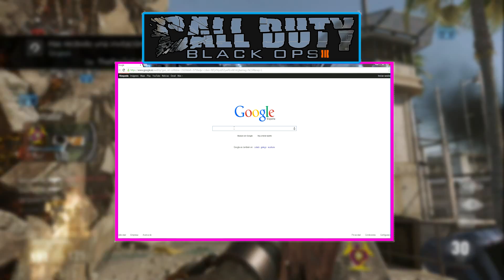Call Of Duty: Black ops 3 ? o Call Of Duty: World At War 2 ? COD2015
Like y FAV Si te ha gustado!! Ayuda muchisim00

Preguntas Frecuentes::

Que capturadora usas?

Hauppauge pvr 2

En que servidores de Minecraft juegas?

En los servidores de olimpocraft

Que cascos tienes?

Los Tritton pro+ 5.1